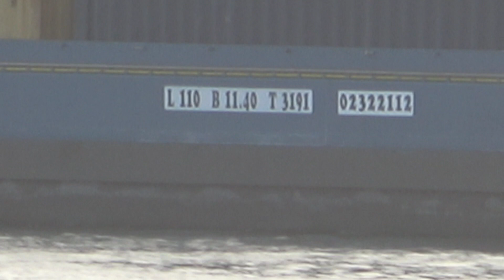PAUL E - VERRAZANO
PAUL E
IMO number 9268277
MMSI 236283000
Name of the ship PAUL E
Vessel type Chemical/Oil tanker
Operating status Active
Flag Gibraltar
Engine type MAK
Engine model 8M32C
Builder SEDEF SHIPYARD ISTANBUL
Classification society GERMANISCHER LLOYD
Owner  PETERS CARL F. - HAMBURG, GERMANY
Manager  PETERS CARL F. - HAMBURG, GERMANY
Description PAUL E is a Chemical/Oil tanker built in 2005 by SEDEF SHIPYARD ISTANBUL. Currently sailing under the flag of Gibraltar. It's gross tonnage is 4677 tons.
M/V Sunrise - Explorer YachtBuy advertising space at BalticShipping.com
Seafarers worked on 3 service records found
Vessel MLC insurance
VERRAZANO
Scheepsgegevens
Scheepstype Motorduwboot
ENI-nummer 2324503
06003800
Bouwjaar 2000
Bouwwerf Metacom Shipbuilding in Constanta
Afbouwwerf De Gerlien van Tiem BV in Druten
Tonnage 67
Afmetingen 19.00 x 11.20 x 2.38
Voortstuwing 1699 pk Caterpillar
Motortype 3512 (B) DI-TA electronic
Kopschroef 571 pk MTU Veth Jet
Mutaties
Mutatiedatum 2000
Naam WAALHAVEN
Eigenaar MTA Freight Service in Rotterdam
Mutatiedatum 2001
Naam VERRAZANO
Eigenaar Feitelijke Vereniging Hermans Pisselé in Antwerpen